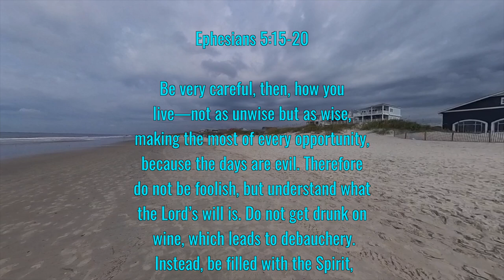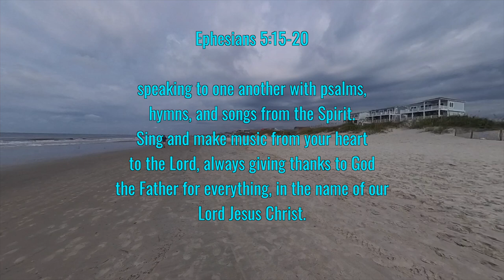Wise Up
The scenery in the background was shot on a nice cool morning hanging out at the pier.

Lectionary: 13th Sunday After Pentecost
Song: All My Trials
Instruments: Roland Grand Piano 607; Alvarez Artist Guitar; Cordoba Studio Negra Guitar